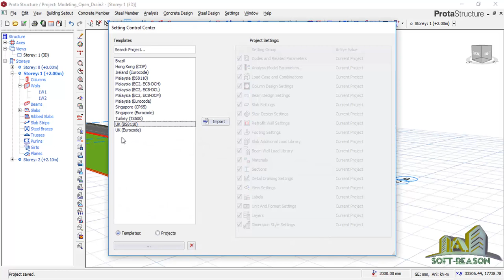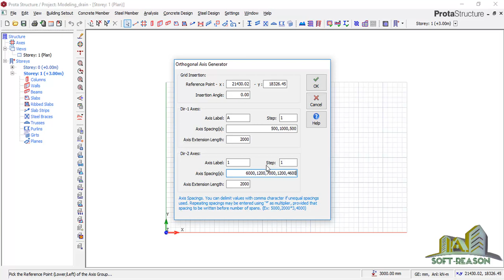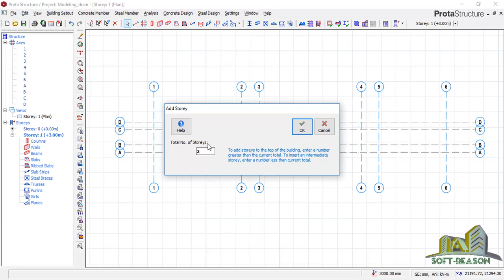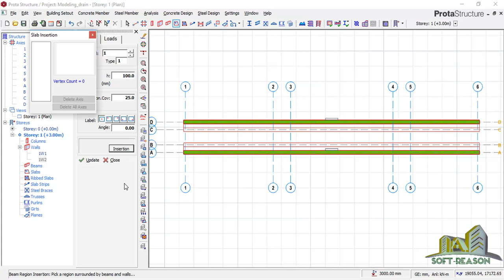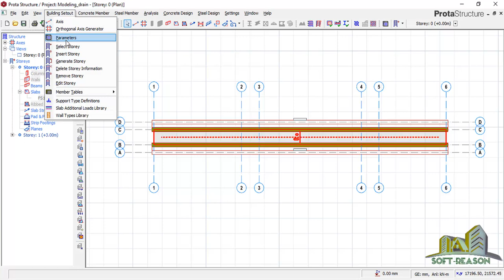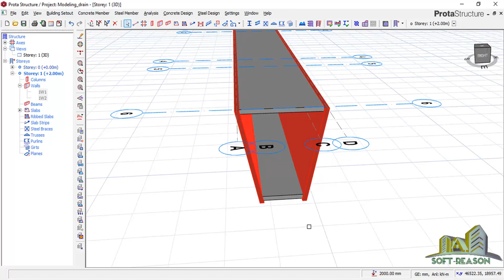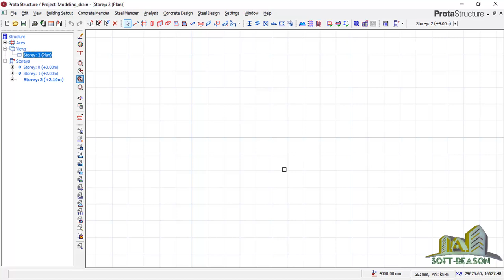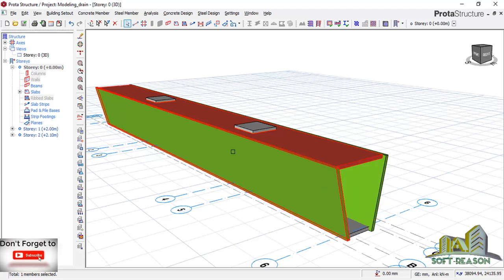Trapezia drainage in Protastructure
Modeling of Trapezia closed drainage in protastructure